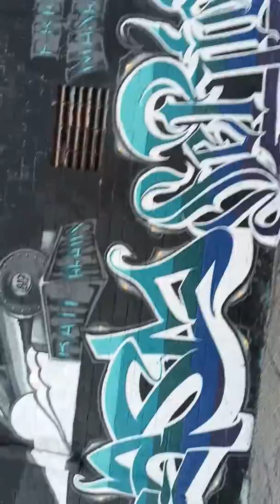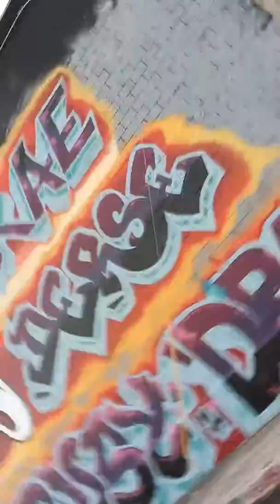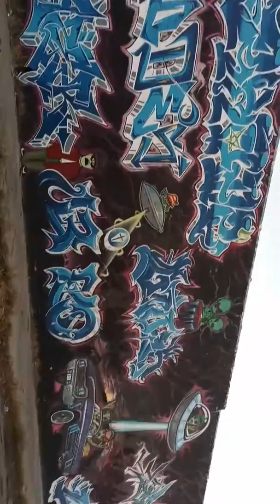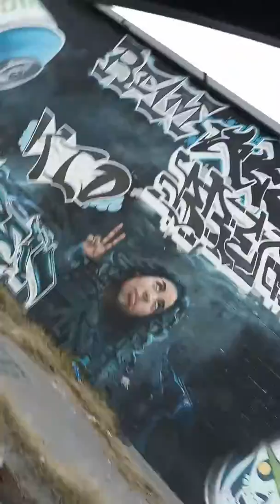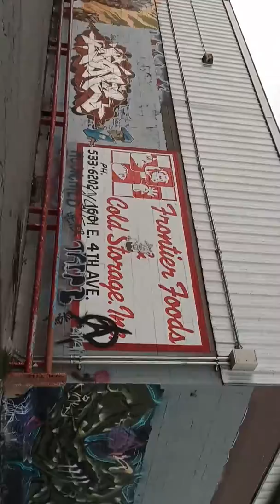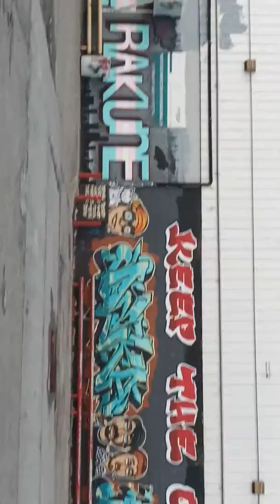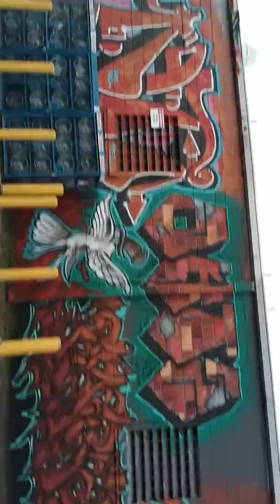El Paso Texas Graffiti Art Work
My home town Bitches 😁